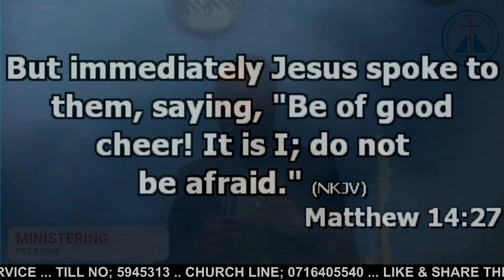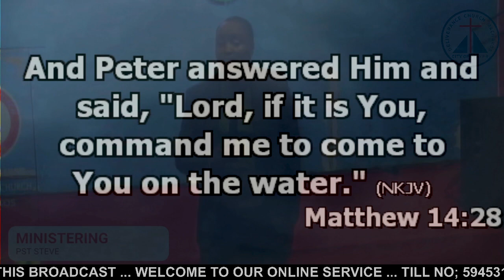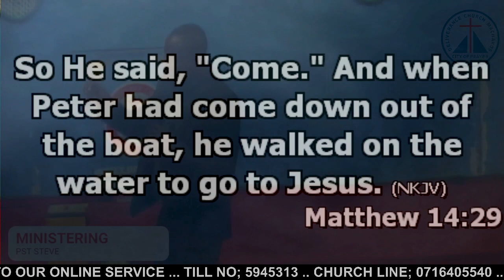Actualizing Faith in Our Mind - Pastor Steve Turungah